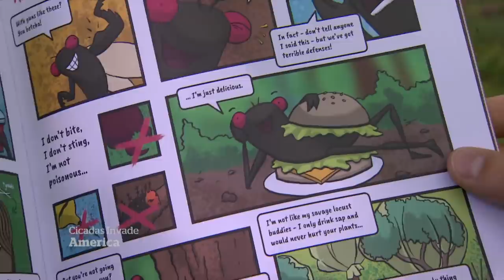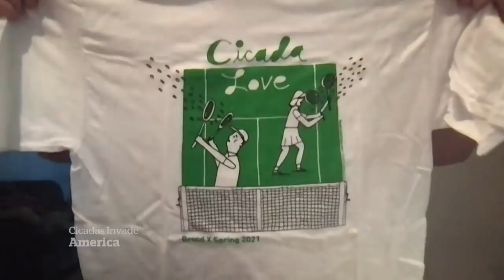Billions of cicadas re-emerge in the U.S. after 17 years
Billions of cicadas, known as Brood X, have emerged in large swathes of the Eastern U.S. For some, their arrival every 17 years is a highly-anticipated event.